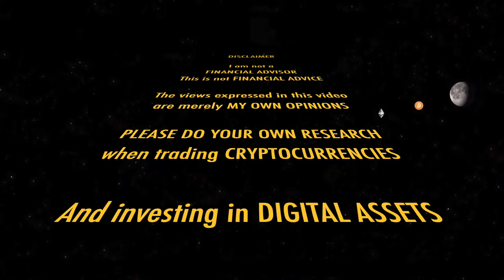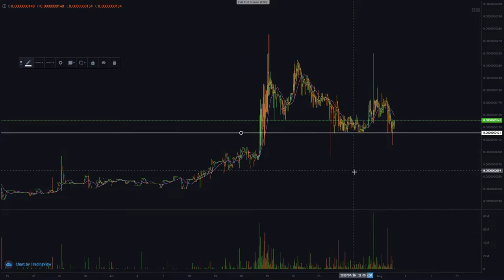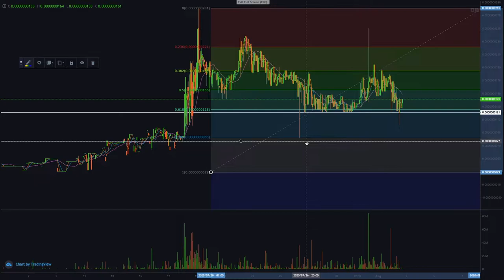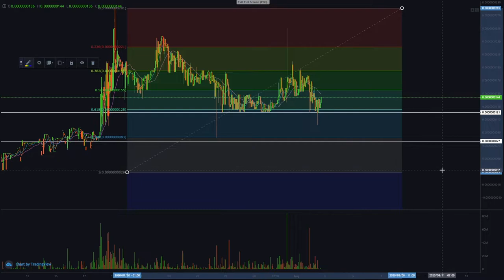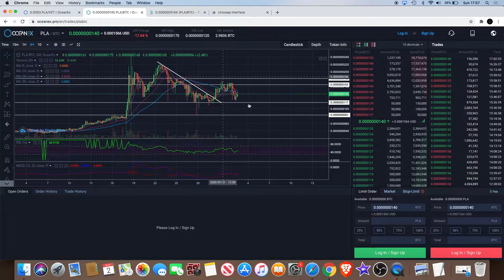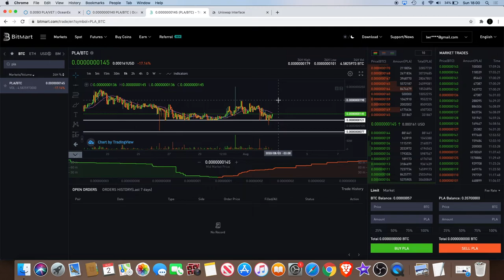Plair PLA Holding Crucial Level | Will it Bounce Or Dive from here?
Plair (PLA) has been holding the 0.618 Fibonacci level after a 30% pull back across the charts between PLA/VET & PLA/BTC. We have also seen a swift wick down to the 0.786 level before being bought back up to hod support again t the 0.618. I believe that Plair needs to hold this crucial level as a break down below could be a long ride but a bounce can be a good sign of strength. Plair is a cryptocurrency gaming & payments token that was the very first ICO project built on the Vechain Platform.

I do not expect them, but donations are always accepted and appreciated:
My addresses -
BTC: 3A9EcsoaZQquiu4uVGQojXbE84VHGrDnp8
ETH: 0x789315ae0c3f32ae6a4a38c01dac4054282fbf61